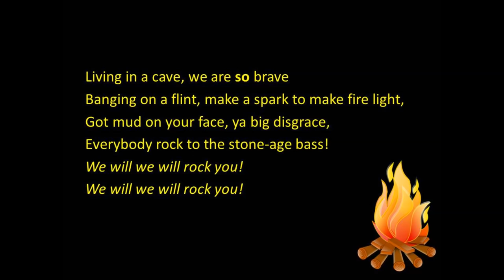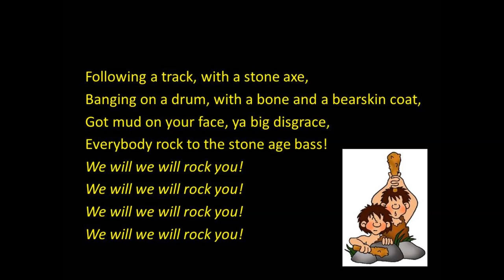We will rock you! Stone Age Song with vocals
Here is another version of 'we will rock you' Stone Age song, which is very popular but I've had a few requests for it to be sung. It should help with learning the song, as the words are pretty fast, you can then use the instrumental version for performance if you wish.